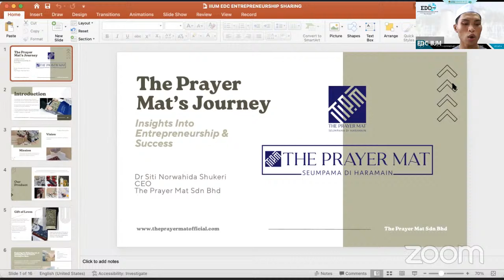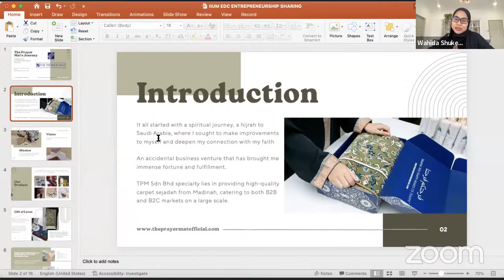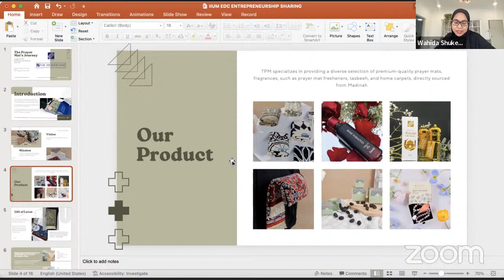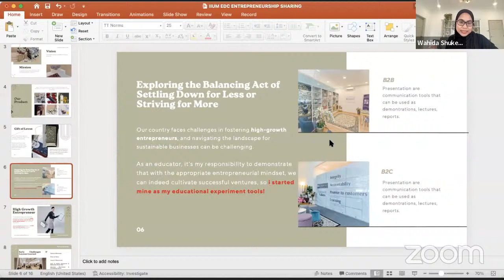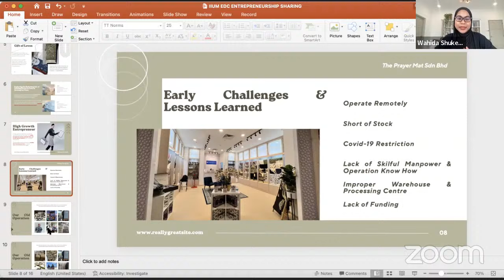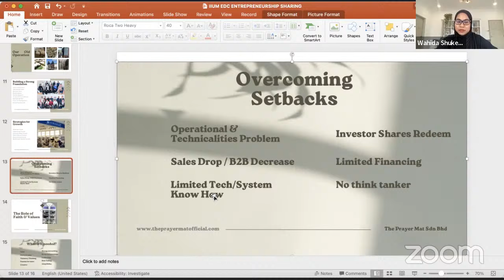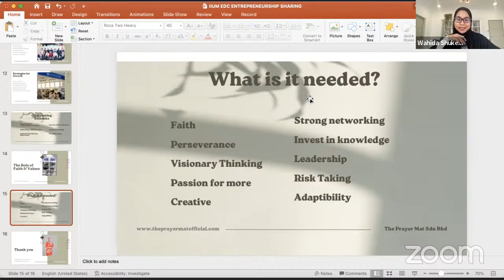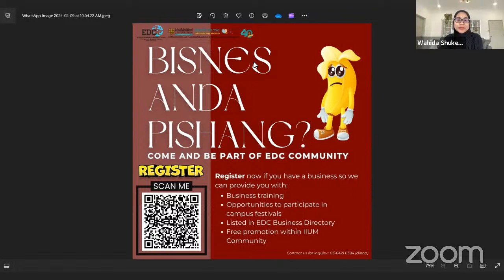The Prayer Mat's Journey : " Insights Into Entrepreneurship And Success"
Speaker : Dr. Siti Norwahida Shukeri (Founder The Prayer Mat)